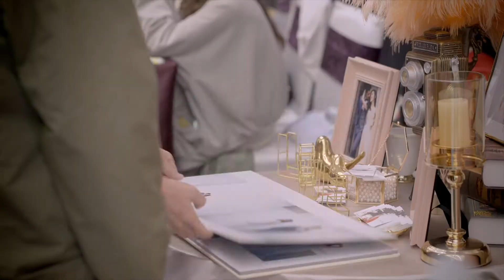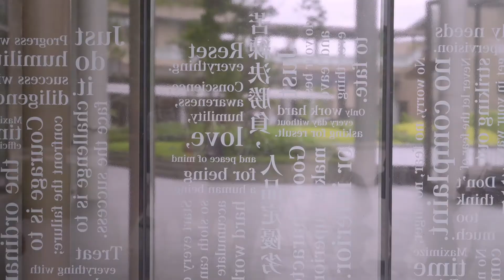婚禮錄影 | 名人堂花園大飯店 | 文定迎娶午宴 | Rita & David | 瑪查影像